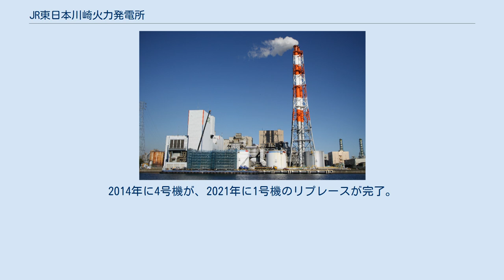JR東日本川崎火力発電所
川崎火力発電所（かわさきかりょくはつでんしょ）は神奈川県川崎市川崎区扇町8番3号にある東日本旅客鉄道（JR東日本）の火力発電所。
 鉄道省時代の1930年（昭和5年）に運用を開始した発電所である。
それ以前は、大正時代より矢口発電所・赤羽火力発電所という2つの発電所が運用されていたが、東京近郊のいわゆる国電区間の電化の際に、電力の安定供給を目的として当発電所が建設されたものである。
日本国有鉄道（国鉄）からJR東日本に引き継がれている。
 信濃川発電所と合わせると、首都圏のJR東日本で使用する電力の9割（JR東日本全社でみても6割）をまかなっているほか、子会社のジェイアール東日本ビルディングの建物などにも供給されている。
また、国鉄時代から東海道新幹線（現JR東海）、マルス（現JRシステム）、鉄道総合技術研究所（JR総研）に供給されており、それぞれが別会社になった今も供給されている。
 2009年（平成21年）には、信濃川の水利権に関わる不祥事で信濃川発電所が操業停止になることから、JR東日本は当発電所をフル稼働させ、不足分を東京電力より購入していた。
また、当該発電所は年平均14回程度故障しており、最悪のケースでは電力不足が懸念されていた。
なお2010年（平成22年）6月10日より、信濃川発電所の稼動が再開されている。
 国鉄時代の1957年（昭和32年）に日本建築学会賞の作品賞を受賞している。
 JR東日本では、老朽化した既設1号機および既設4号機を廃止し、LNGを燃料としたコンバインドサイクル発電設備を3基設置する計画を発表。
2014年に4号機が、2021年に1号機のリプレースが完了。